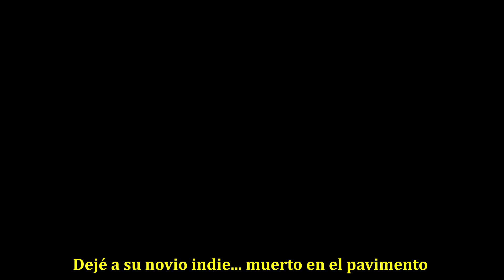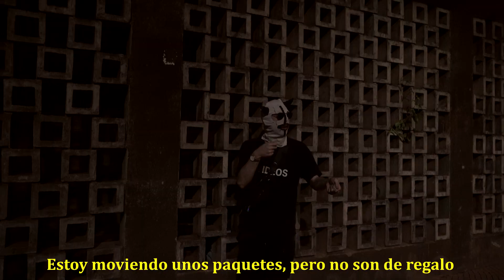GPTV & WHITE MIGUE PROD DOPTUS - La Nueva Ola (que Quería Ser Chau)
Publicado originalmente en 2022. GPTV, WHITE MIGUE y DOPTUS. Video clip x Mailen Frias Perteneciente al album "Trap sin down". NDR MUSIC.